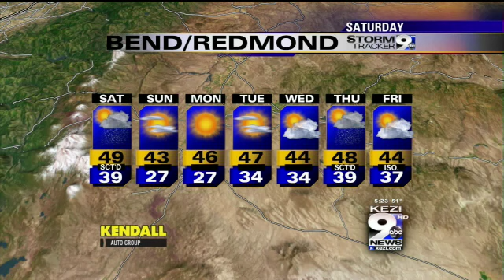Justin's Weekend Forecast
Rain is back for Civil War on Saturday.